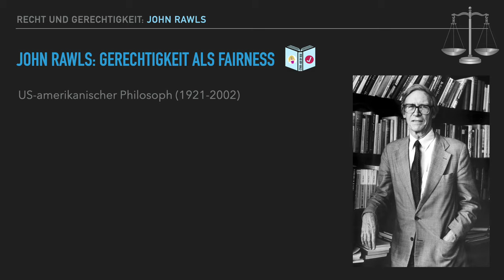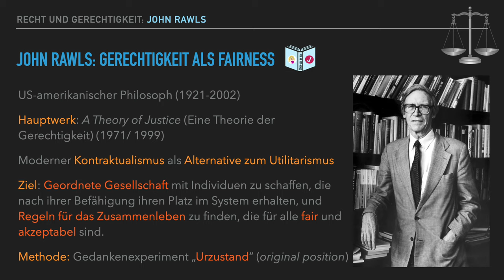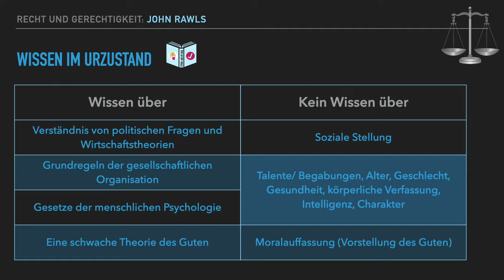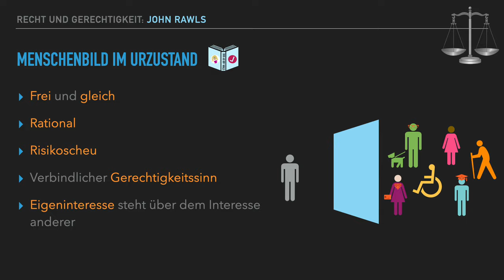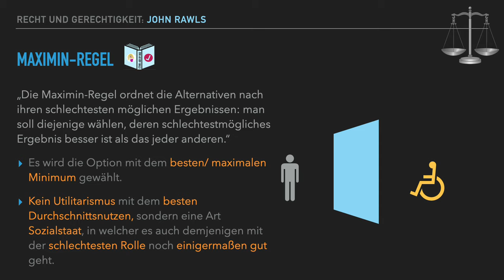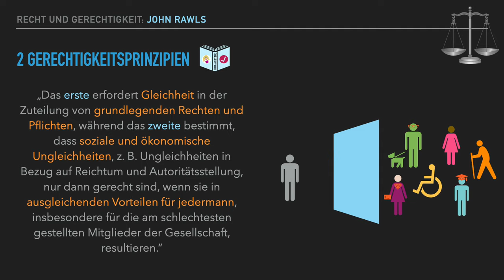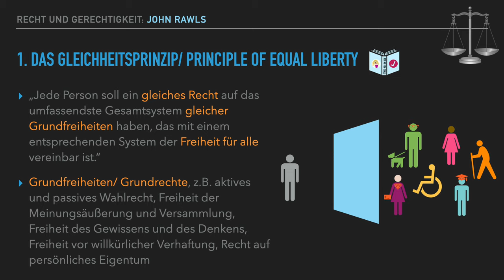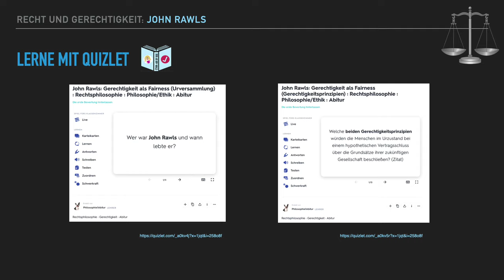Der Schleier des Nichtwissens | John Rawls | Gerechtigkeit als Fairness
John Rawls ist einer der wichtigsten Philosophen des 20. Jahrhunderts. In seinem Hauptwerk "Eine Theorie der Gerechtigkeit" entwickelt er ein spannendes Gedankenexperiment: Auf welche Gerechtigkeitsprinzipien würden sich vernünftige Menschen einigen, wenn sie nicht wüssten, welche Position sie später einmal in der Gesellschaft haben werden?

Im Anschluss an den Clip, kannst du mit 2 Quizlet-Lernsets dein Wissen überprüfen und vertiefen:

QUELLEN 📚

⭐️Rawls, John. 1979. Eine Theorie der Gerechtigkeit. suhrkamp taschenbuch wissenschaft. Suhrkamp. Berlin.

Hübner, Dietmar. 2016. Politische Philosophie 10: Moderne 1. Harsanyi, Rawls.